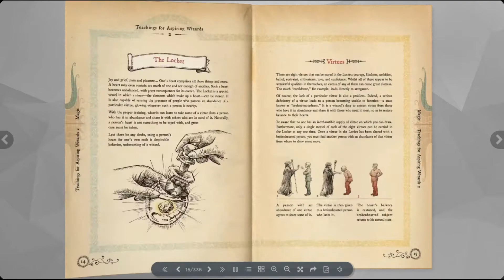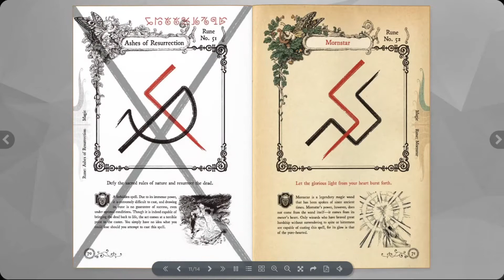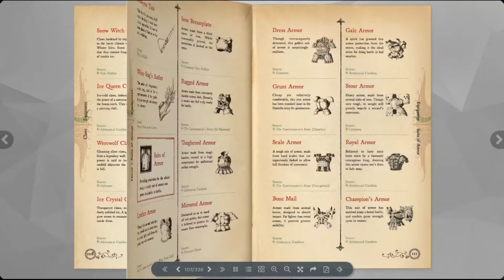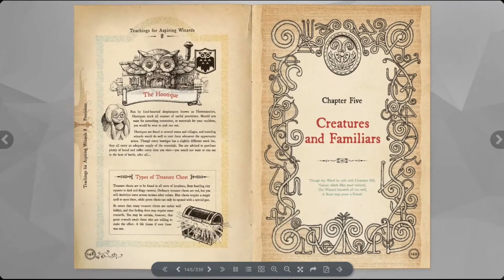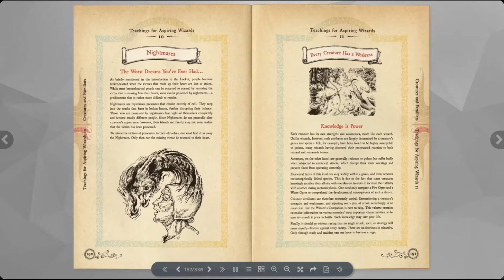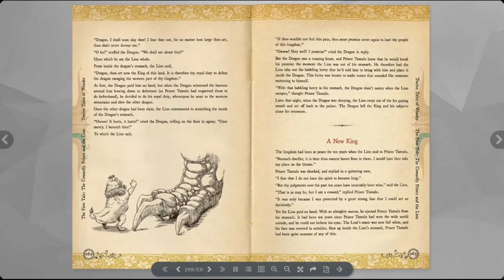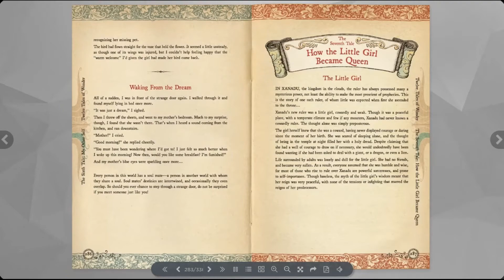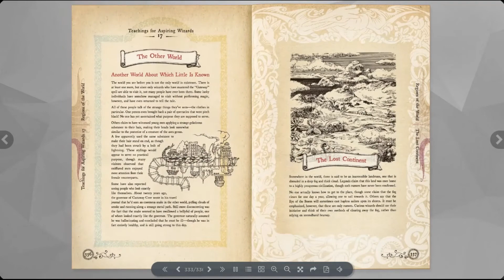Wizard's Companion - Ni no Kuni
"Kokoro no Kakera", the games' theme song, was written by Joe Hisaishi; his daughter Mai Fujisawa performed the song in Japanese, while chorister Archie Buchanan performed the English version.